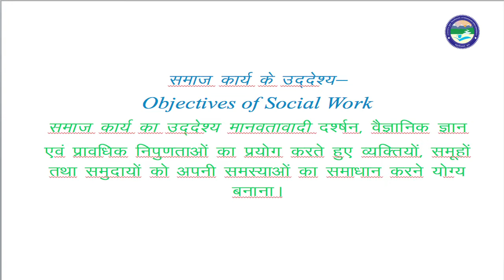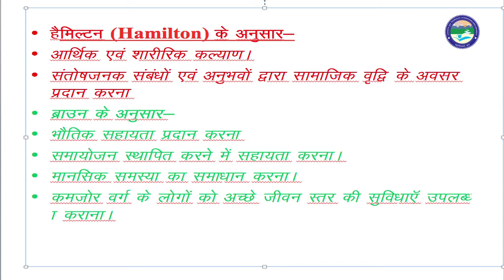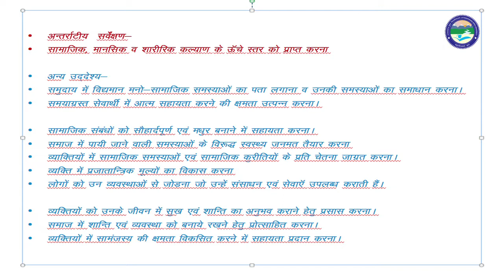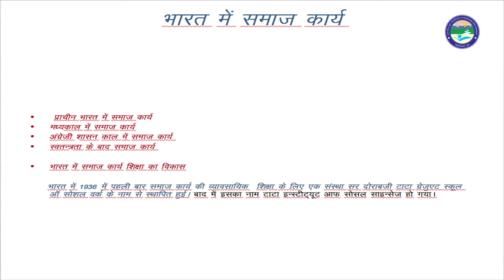Objectives of Social Work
By: Dr. Hema Joshi